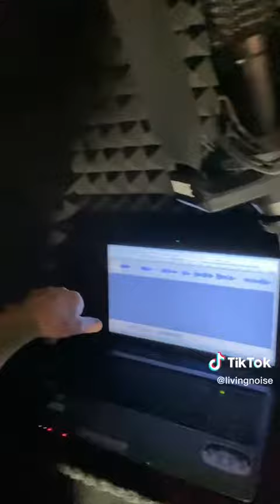My Home Studio For Voiceovers